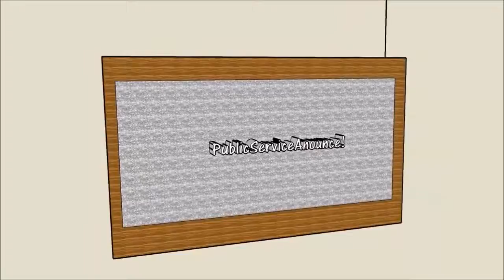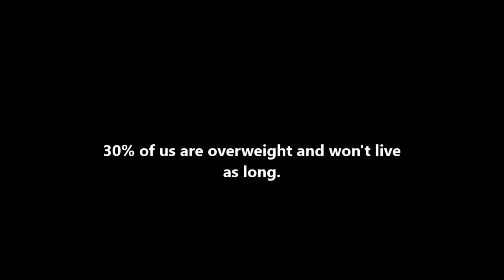P S A - Health Science 2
Public Service Announcement - Health Science II - 2015 - 3rd period